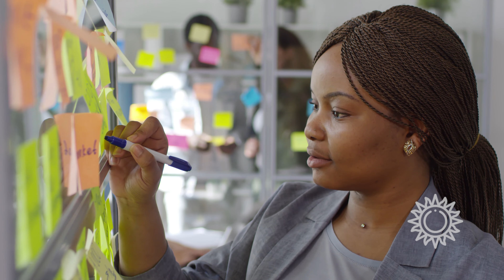♣️ AS DE TRÈFLE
Contrairement aux autres cartes utilisées dans la cartomancie, l’As de Trèfle fait partie des cartes qui apportent des réponses précises aux questions que vous vous posez. ♣️

Toutefois, pour mieux comprendre ce que la carte vous révèle, il est judicieux de rester attentif sur ce qu’elle a à vous révéler.

00:11 As de Trèfle
00:28 As de Trèfle : signification en cartomancie
00:54 As de Trèfle : Interprétation
01:36 As de Trèfle : Méthode de tirage
01:44 As de Trèfle : tirage droit
02:05 As de Trèfle : tirage renversé